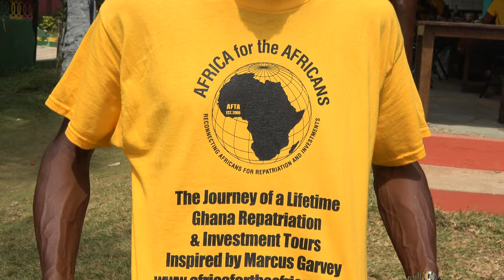Bomani at One Africa Resort in Elmina for 17 Years Strong - Ghana Dec 2022 Journey of a Lifetime